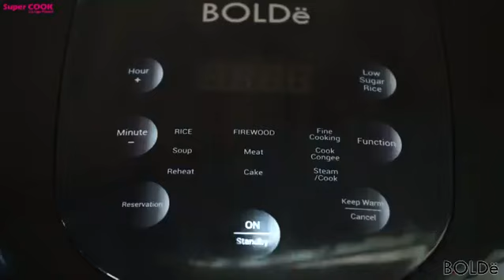Bolde Super Cook